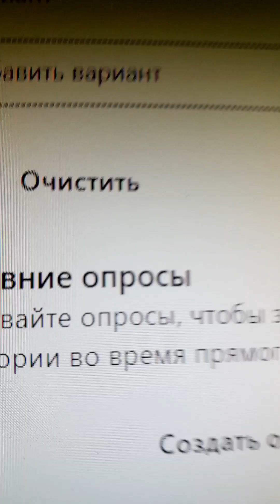Время с Господом Бытие 47 глава Еврейский вопрос